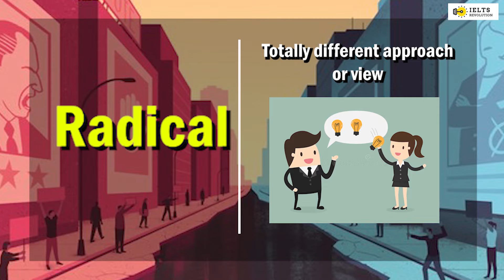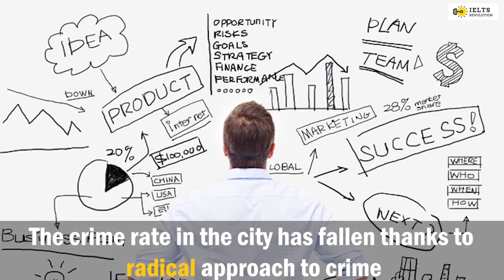What the word "Radical" truly means? | The definition of Radical | IELTS New Words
Hi, in this video I am gonna teach you the true meaning of "Radical" followed by two brilliant examples along with demonstrational video presentations! Smash the subscribtion button for more and do not forgot to click the ring bell in order not to miss new upcoming videos on vocabulary course!